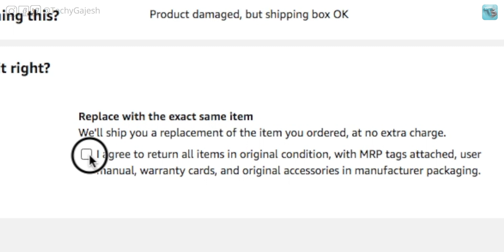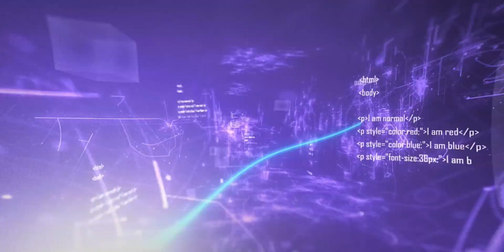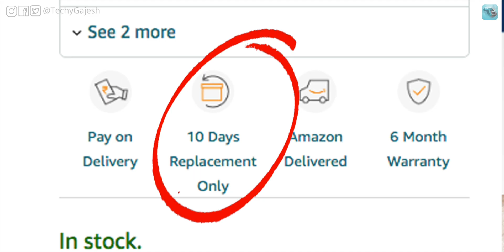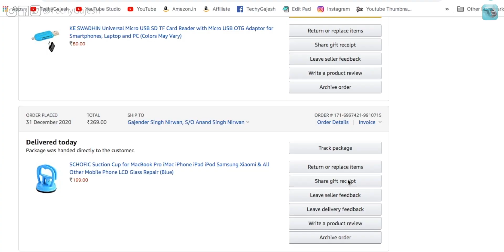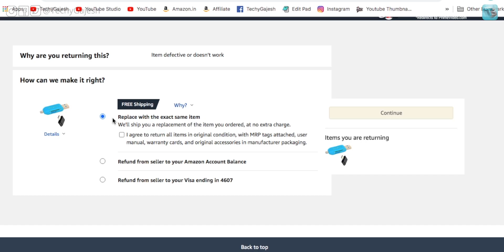Amazon will give 100% refund to everyone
Agar aapne amazon se koi product buy kiya hai or aap use return kar k refund paana chante hai to ye video aapko jarur pasand aayega.. Yahan maine aapko bataya hai ki kaise aap kisi b amazon order ka 100% refung pa sakte hai.

Audio Mic
Video Camera 1
Video Camera 2
Light Softbox
Secondary light
Tripod 1
Tripod 2

About: TechyGajesh is a YouTube Channel, where you'll find videos about the latest technologies, Product reviews & tips & tricks to handle your gadgets smartly.